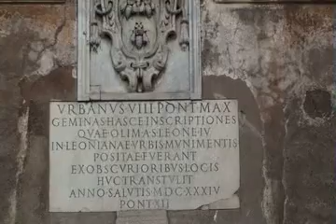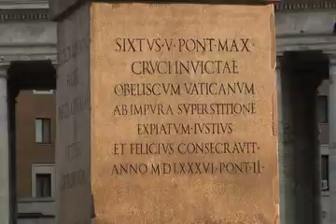Ruben Blades y Son De Tikizia • N4 • Gira EUROPA 2008 • Paseo en Roma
Gira EUROPA.N4 De paseo en Roma